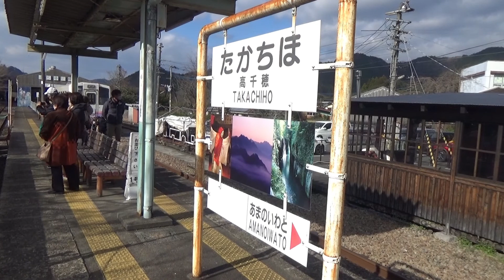【5宮崎】国鉄高千穂線の廃線跡を堪能してみた。【訳あり鉄道ひとり旅5】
【訳あり鉄道ひとり旅5】高千穂鉄道は台風で2005年に休止、そのまま廃線となりました。高千穂あまてらす鉄道　（高千穂～高千穂鉄橋）、普通往復乗車券、鉄道ひとり旅。